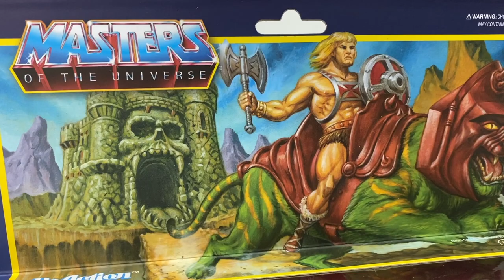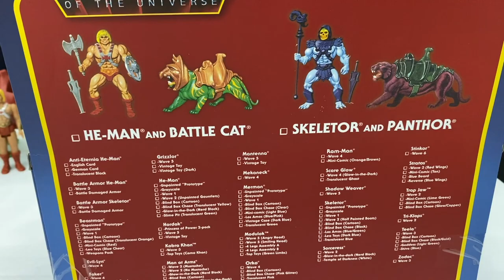MASTERS OF THE UNIVERSE Super 7 bikes and toys ► Juegos Juguetes y Coleccionables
las ultimas figuras de super 7 y su linea reaction de motu de venta en bikes and toys - Super 7 Reaction Motu He-Man Y Battle Cat Set